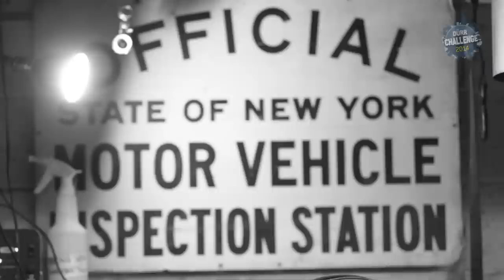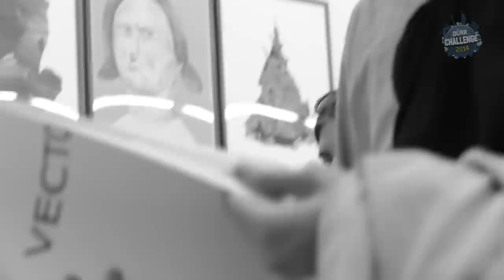Winner Dürr Challenge 2014: New York (USA)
Zum zweiten Mal haben sich Studierende aus ganz Deutschland beim Anlagen- und Maschinenbauer Dürr um die Teilnahme am Filmwettbewerb „Dürr Challenge“ beworben. Unter dem Motto „Feel the culture – Entdecke die Vielfalt“ haben schließlich 15 Finalisten die Weltstädte Seoul, Istanbul und New York mit der Filmkamera portraitiert. Dabei standen ihnen wieder Nachwuchsregisseure der Filmakademie Baden-Württemberg als Coach zur Seite.

For the second time, students from all over Germany applied to take part in the "Dürr Challenge" film competition hosted by the mechanical and plant engineering firm. Guided by the motto "Feel the culture – discover the diversity", the 15 finalists created film portraits of the cities of Seoul, Istanbul and New York. They were once again coached by young directors from the Baden-Württemberg film academy.

Team New York: Kai, Karina, Eszter, Christian, David